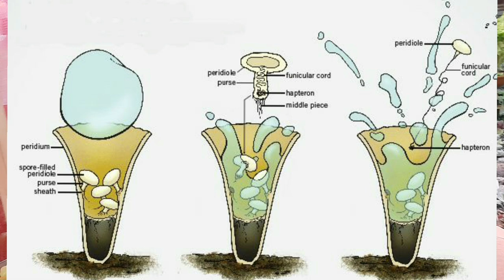Cyathus Striatus " Fungo ninho de pássaros"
Olá  queridos, tudo bem com vocês?
No vídeo de hoje irei explicar um pouco melhor sobre este fungo que surgem em nossos vasos principalmente nos pediremos chuvosos.

Deixe nos comentários temas que você gostaria que eu falasse aqui no canal.
Muito obrigado pela companhia de vocês e até o próximo vídeo.